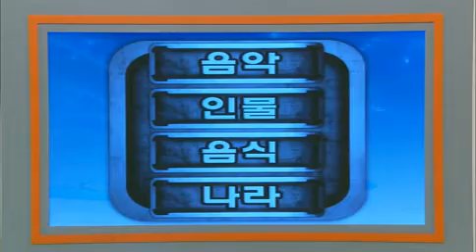퀴즈 대한민국 - Quiz Korea EP509 # 010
"눈물바다 속에 펼쳐진 거침없는 정답 레이스 딸 바보 아빠 vs. 남편 바보 아내, 불꽃 튀는 대결!"

카리스마 넘치는 교정공무원이지만 자식 이야기 앞에서는 뜨거운 눈물을 쏟아야만했던 최송현 씨 논리정연한 말솜씨와 큰 키, 선한 눈매로 누가 봐도 '국민 남편' 유준상과 닮은꼴이라 외치는 유준기 씨 '말하지 않아도 알아요' 고등학교에서 청각장애인 학생들의 입과 귀가 되어주는 성현정 씨, 퀴즈로 힘들었던 갱년기를 훌훌 털어버렸다는 김기해 씨까지. 역대 최고의 상금격차를 벌이며, 퀴즈영웅을 향해 앞만 보고 달리는 출연자들!
과연 누가 영광의 제63대 퀴즈영웅으로 등극할 것인가?